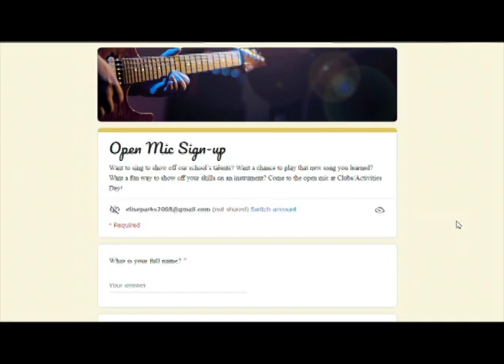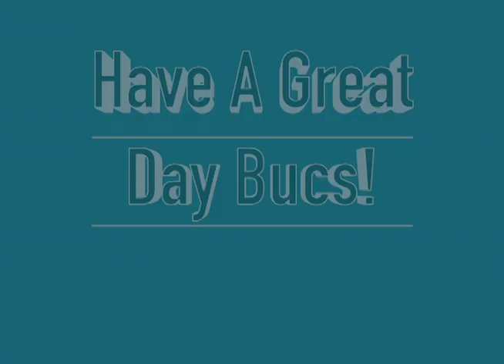Buc Report September 30, 2022